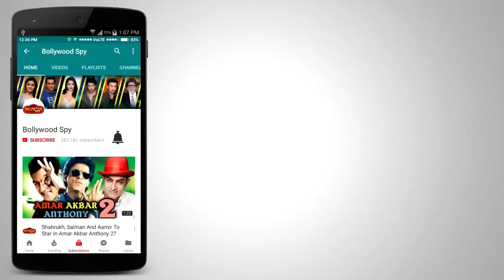Salman Khan जल्द ही नजर आयेंगे WANTED 2 में , खूबसूरत Aishwarya Rai At Vogue Awards 2017